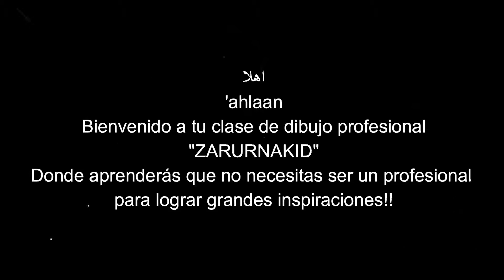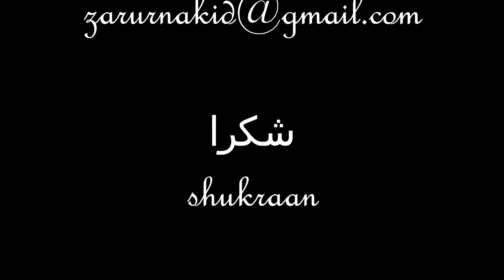filigrana en papel